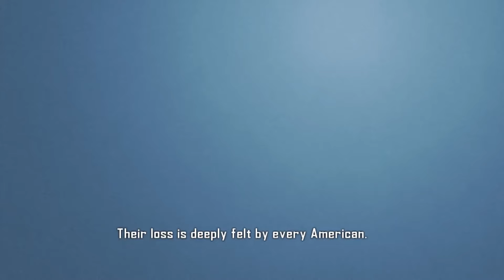Loathe To Play Vanquish - Ep.1 "Rocket Boosted Knees"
Welcome to Loathe To Play. A comedy(?) gaming duo, whose only real talent in life is our bitter outlook and sardonic attitude. So, why not play video games on the internet?

Every weekday we will bring to you what you didn't ask for: shitty gameplay and even more shitty commentary.

This time, we play an old diamond in the rough via Platinum Games Vanquish. Watch as we power slide through all competition, and bear through the games robust dialogue and engaging narrative. And if you would like a pair of Rocket Knees as well, be sure to let us know by Disliking, Anti-Commenting, and Unsubscribing.